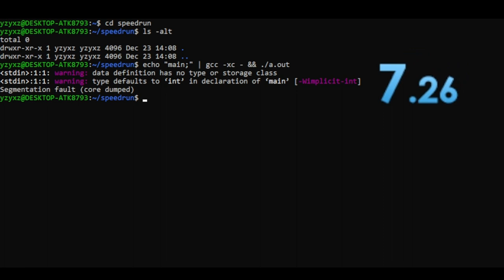C segfault speedrun 2 [7.26s]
Speedrunning the C programming language. I got a segfault in 7.26 seconds!